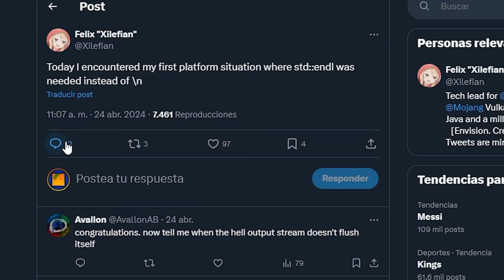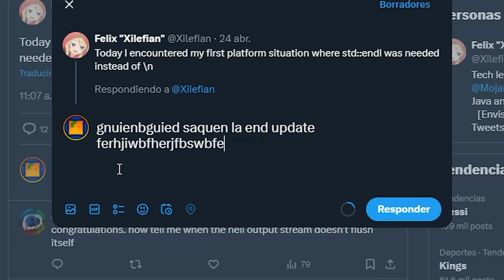¿La April Fools es "MEJOR" que la 1.21?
Únete al canal para apoyarme y tener tus beneficios :)

[Set Up]

Gráfica: 3060 ti MSI ventus 2x
Procesador: I5 9400F
Ram: HyperX Fury 16 GB (2x8) DDR4 2666MHZ
Almacenamiento: 320GB SSD 1TB HDD
Tarjeta madre: Asus h310m-e r2.0

Mouse: Razer viper mini
Teclado: Hyperx alloy origins (red)
Micrófono: Redragon blazar
Headset: Hyperx Cloud 2